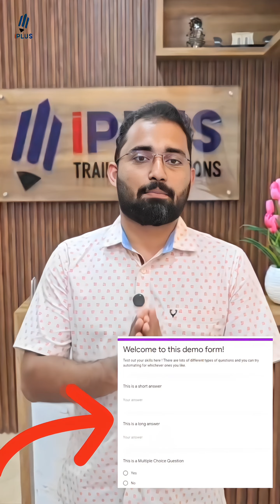iPlus New Beginnings Mega Contest! - Win a Samsung 5G Phone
Please check trial classes and let's know your thoughts.